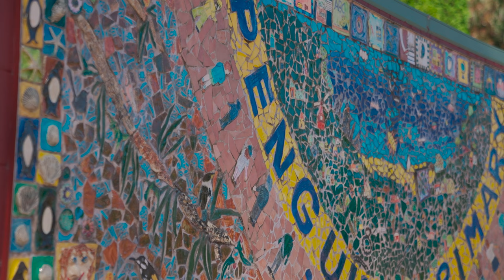Tokyo 2020 Olympian Sarah Hawe visits Penguin District School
Tokyo 2020 women's eight rower Sarah Hawe delivered an Olympics Unleashed session to students from years 5 and 6 at Penguin District School, Tasmania, earlier this month.

Sarah shared her inspiring journey to Tokyo, recounting moments of resilience, engaging students in goal setting activities and insight into her life as a high performance athlete.

Penguin District School teacher Miss Maddison Hayward won the AOC's 2021 World Teacher's Day competition, where the prize was a school visit by an Olympian.